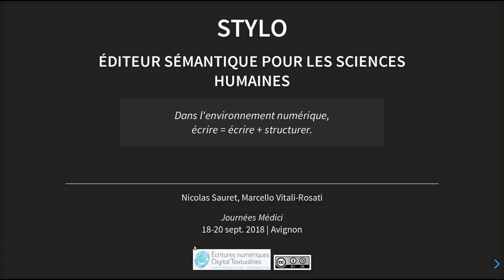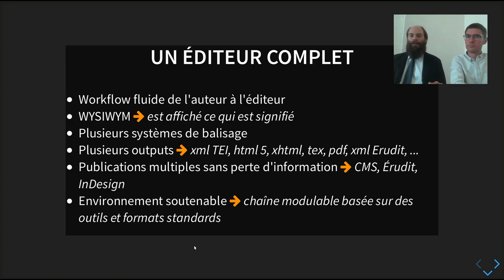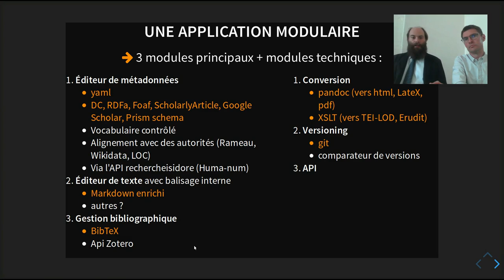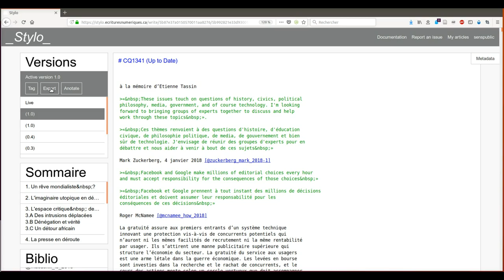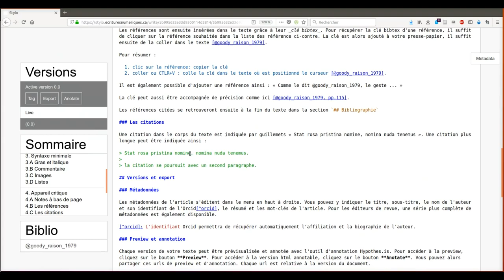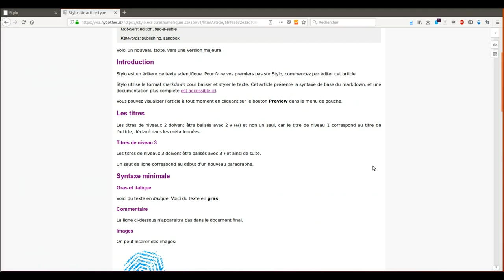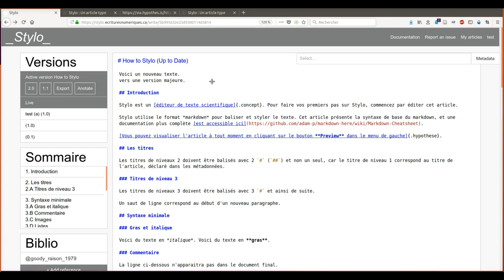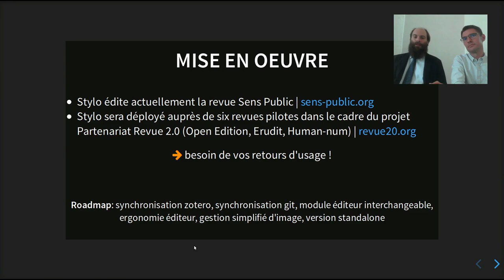Edition scientifique 4.0 - présentation de Stylo, éditeur sémantique pour les SHS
Dans le cadre des journées Médici, Marcello Vitali-Rosati et Nicolas Sauret présentent Stylo : un éditeur de texte pour les sciences humaines et sociales.